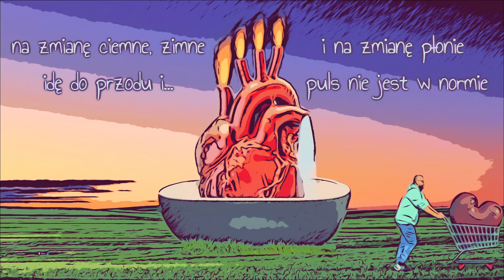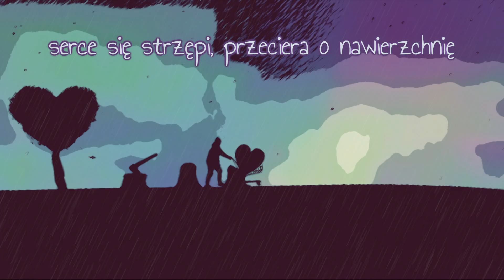Matełusz Marek feat Andrzej Zagajewski + @szymonmowi91 - SERCE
WESPRZYJ POLO POLO

POLO POLO jest współczesną historią naszych radości, obaw i lęków przed tym, że może być dobrze. Podwójne POLO to prosty i szczery tekst, wdzięczna obserwacja nas samych i muzyka, która idzie pod nóżkę, ale czuć w niej głębię. Bo w prostocie bywa piękno i tego się trzymajmy.

Recenzja Radia Kraków:
Efektem pracy tak utalentowanego tandemu jest płyta “Polo Polo” - album przystępny dla ucha, a jednocześnie oryginalnie zaaranżowany. Proste, a równocześnie wysmakowane brzmienia towarzyszą słodko-gorzkim tekstom o międzyludzkich relacjach. “Polo polo” to płyta, przy której słuchacz uśmiechnie się nieraz, a zaraz potem westchnie głęboko i powie sobie: “tak właśnie… tak to jest”. I to chyba najlepsza rekomendacja dla piosenek o życiu.

Andrzej Zagajewski: jest muzykiem, kompozytorem i aranżerem a to jego debiut PRODUCENCKI. Andrzeja można znać z zespołu HAŃBA (Paszport Polityki 2018/ Fryderyk 2019), Kapeli Hanki Wójciak i wielu innych projektów. Również elektronicznych jako = Ludwik Zamenhof

MATEŁUSZ MAREK -
Komik i tekściarz, związanym z SMKKPM - Sekcją Muzyczną Kołłątajowskiej Kuźni Prawdziwych Mężczyzn.
Pracuję jako klown w szpitalu oraz copywriter i wydawca.
"Cały album dedykuję mojej Madziuni bez której nic by nie powstało."

gościnnie w refrenie: szymonmówi - czuły obserwator, znakomity wokalista i songwritter